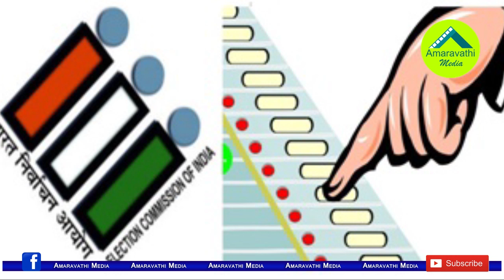ఏపీ ఎన్నికల్లో డబ్బు ప్రభావం ఎలా ఉంటుందో చూడండి| Massive cash flow in AP polls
Watch this video to know how the money effected in the AP elections
Amaravathi Media